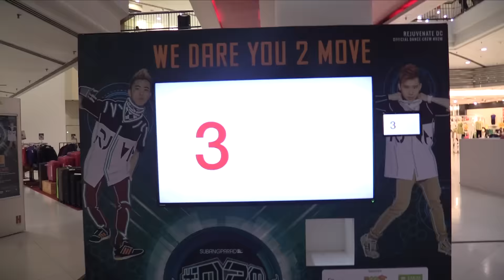Who is Rejuvenate Dance Crew?